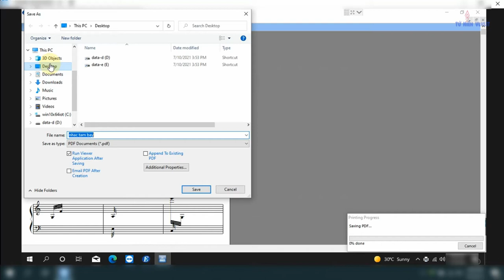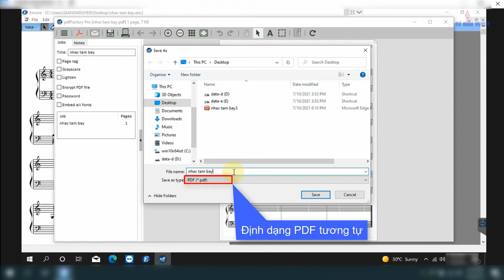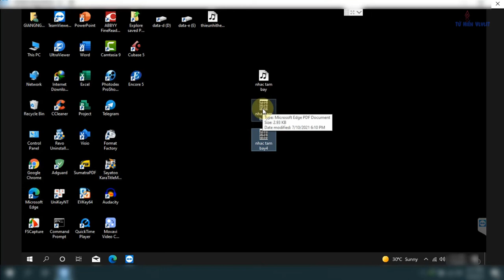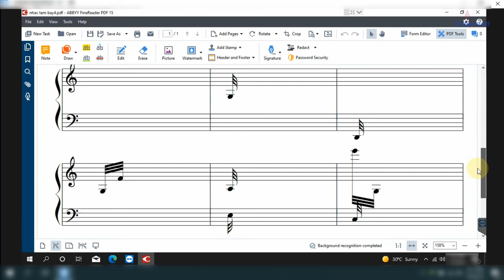Encore 5.0.2 - Test máy in ảo vẫn còn ngon cho môn âm nhạc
Đây là trong quá trình cài máy tớ test, cho nên tiện tay tớ ghi lại để có bạn nào cần thì có thể biết giải pháp khắc phục.

Các bạn có câu hỏi cho vấn đề việc in ấn với phần mềm soạn nhạc Encore.
Cám ơn các bạn đã quan tâm ạ ^^!

►Track: Fikar Not
►Album:  n/a